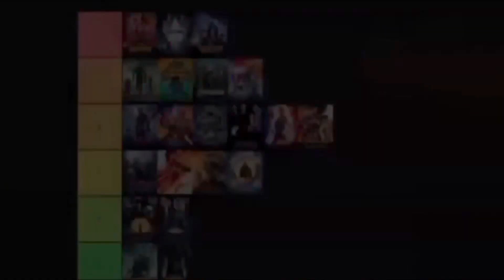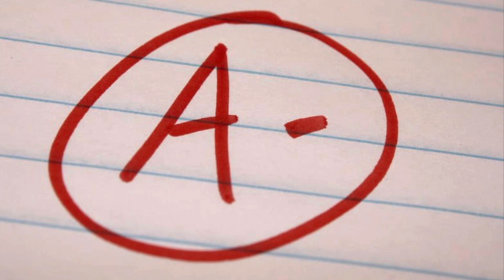Indiana Jones and the Kingdom of the Crystal Skull (2008) - Movie Review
Content Chapters:
00:00 Intro
01:14 The Good
04:18 The Bad
05:35 Scores
05:54 Updated Ranking and Closing